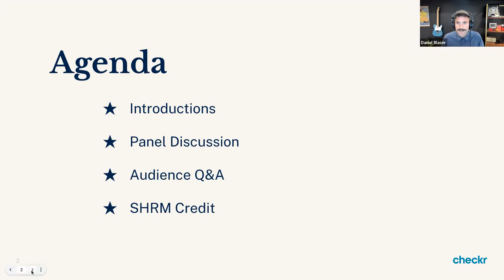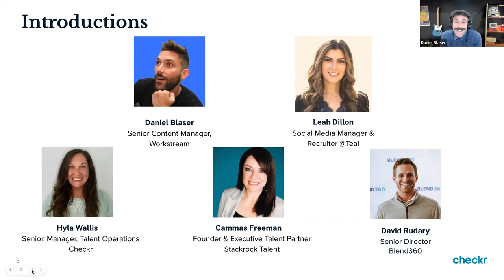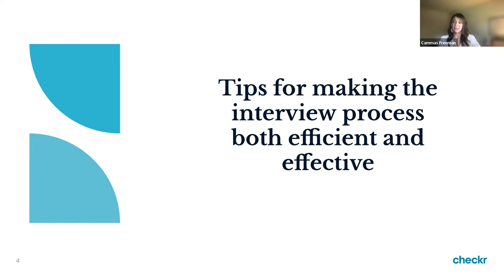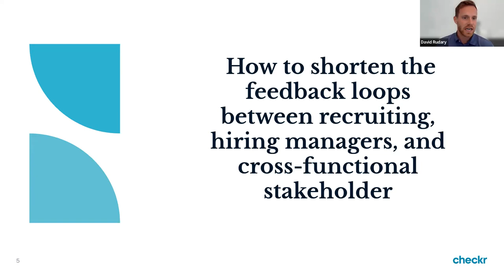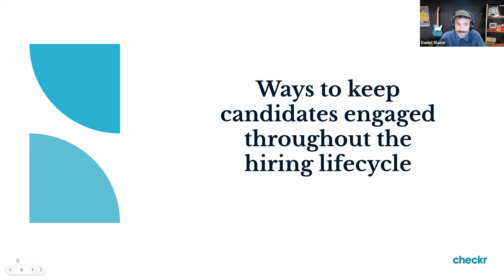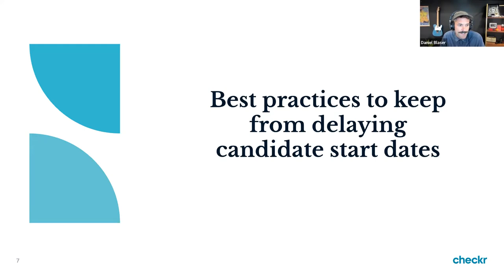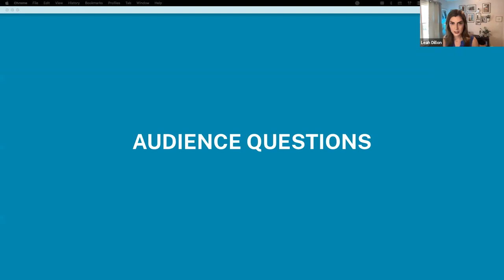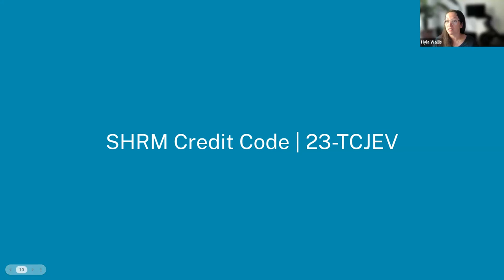How to hire more efficiently [Free webinar]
HR, TA, and recruiting leaders have to balance hiring the best talent with creating processes that are effective for hiring teams and engaging for candidates. We partnered with our friends at Checkr to bring you actionable ideas for increasing efficiency in your hiring efforts. Our panel of experts discuss:

• Tips for making the interview process both efficient and effective
• How to shorten the feedback loops between recruiting, hiring managers, and cross-functional stakeholders
• Ways to keep candidates engaged throughout the hiring lifecycle
• Best practices to keep screening from delaying candidate start dates